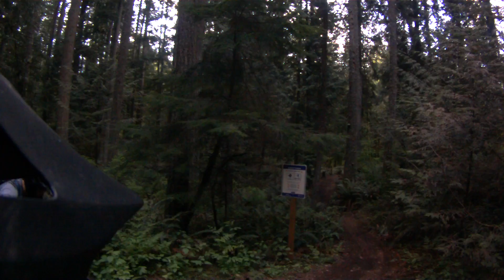FILE0618 Chasing Eddy Gravy Train almost to end